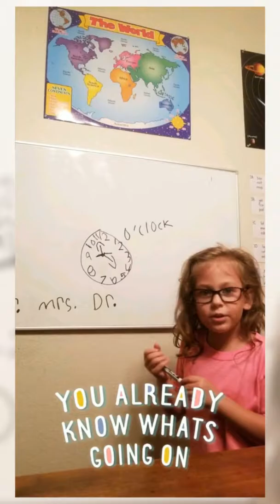Still feels like summertime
A E I ♡ U